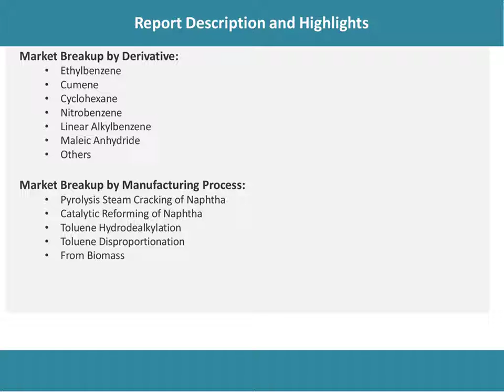Benzene Market Overview, Trends, Opportunities, Growth and Forecast by 2026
Looking forward, IMARC Group expects the global benzene market to exhibit moderate growth during the forecast period (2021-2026).

The report has categorized the market based on derivative, manufacturing process, application and region.

IMARC Group
30 N Gould St, Ste R
Sheridan, WY (Wyoming) 82801 USA